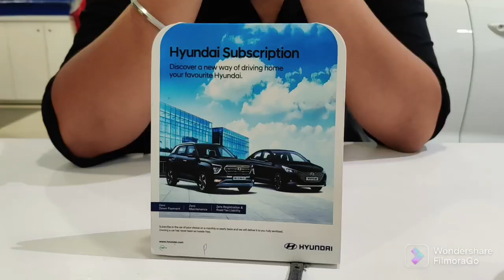Hyundai i20 2020 delivery Vlog with family. My own first Car 🚗😘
this video is made in 2020 and i uploaded this on 2022.

actually I found all the delivery videos in my laptop in the month of October so I thought it's time to upload.

this is Hyundai i20 2020 model, sportz 1.2 petrol.

forgive me if i couldn't able to make this very good.